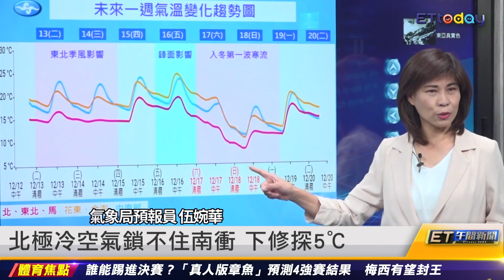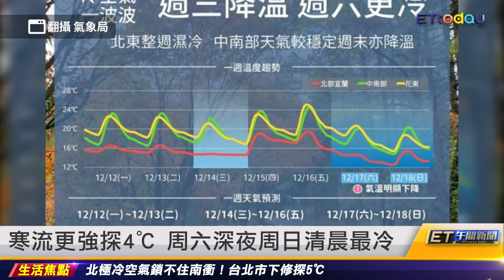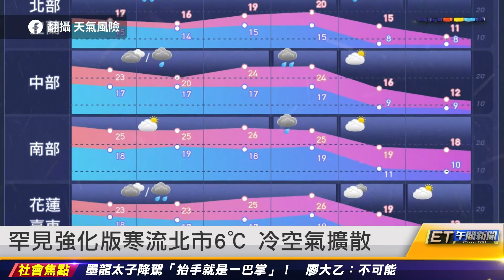北極冷空氣鎖不住南衝 下修探5℃｜20221213 ET午間新聞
新聞內容

北極冷空氣鎖不住南衝 下修探5℃
寒流更強探4℃　周六深夜周日清晨最冷
罕見強化版寒流北市6℃ 冷空氣擴散
寒流要來了 急診醫憶兒童急診壅塞慘況